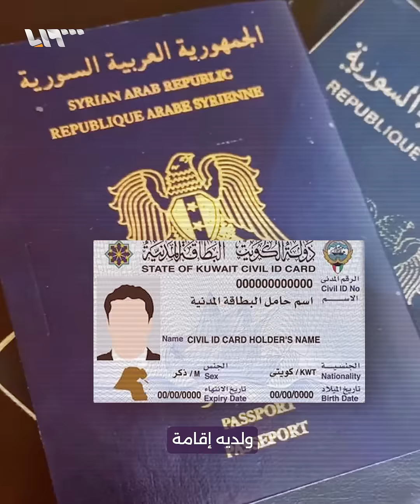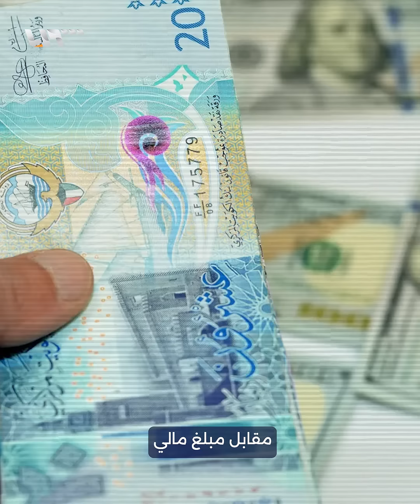سوري زوّر جنسيته الكويتية منذ الغزو العراقي.. ما قصته؟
يمكنكم متابعتنا عبر وسائل التواصل الاجتماعي المختلفة:
فيس بوك: